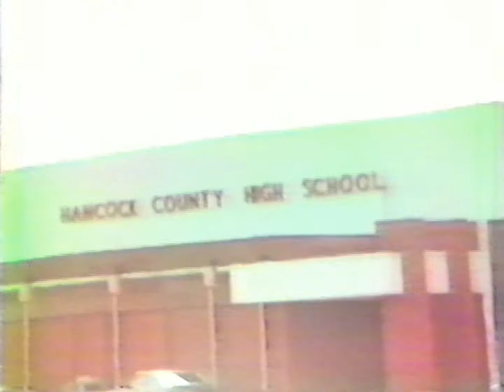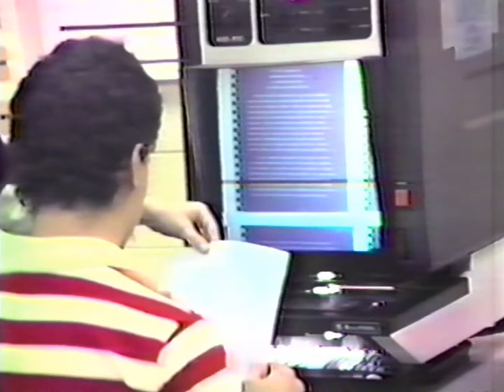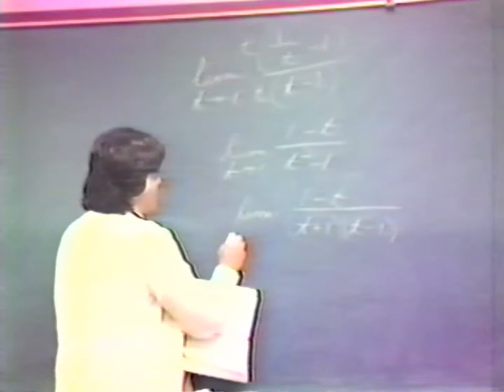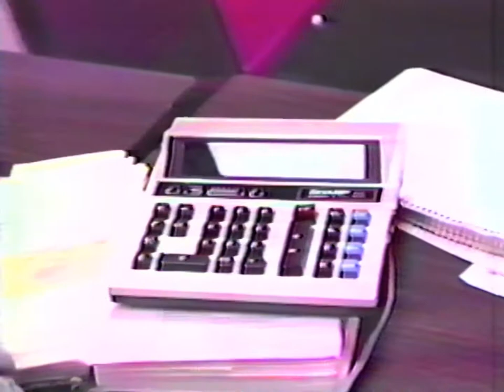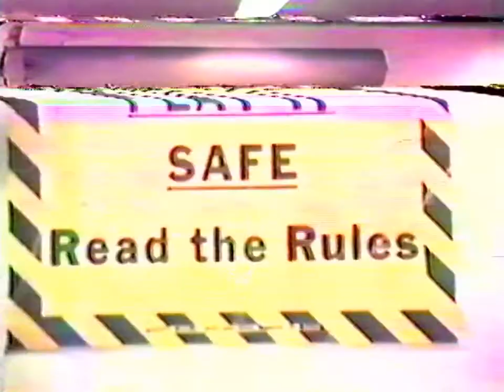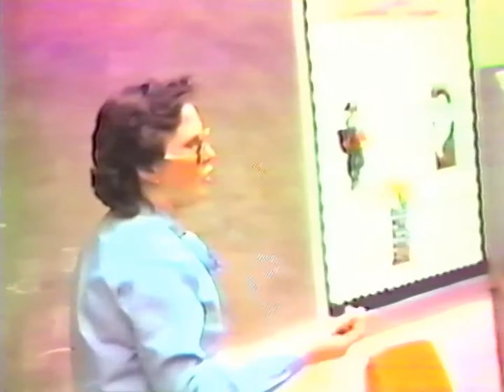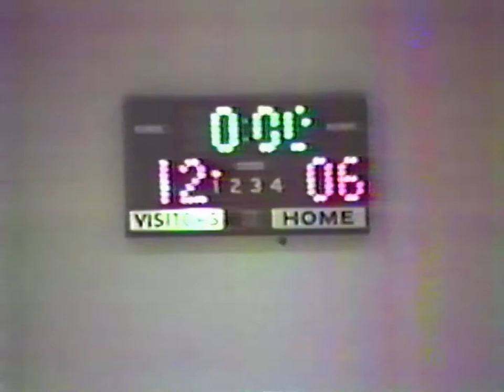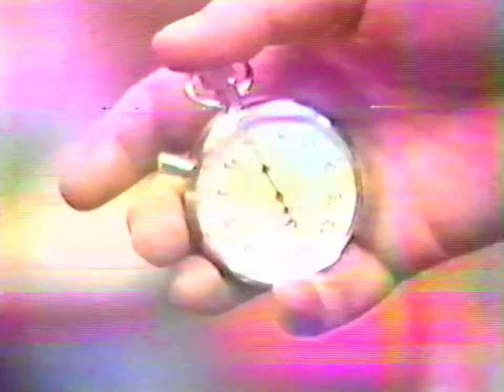Hancock County High School Tour 1985